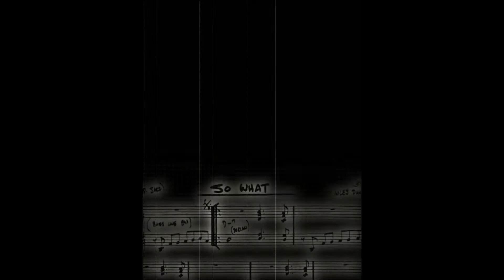"So What" - Miles Davis - Improvisation - 3-1-18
Some classic Miles Davis on my VM8 for the first of March!
The harmony of this funked up version of "So What" is between two keys. The less harmonic movement the more challenging it is for me to keep the improv interesting (hopefully I succeeded somewhat :) A lot of fun to improvise over this great backing track available